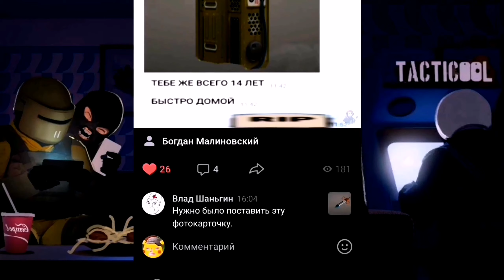TACTICOOL FUNNY. EXE 12.0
Сбербанк | Sberbank - 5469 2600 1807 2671